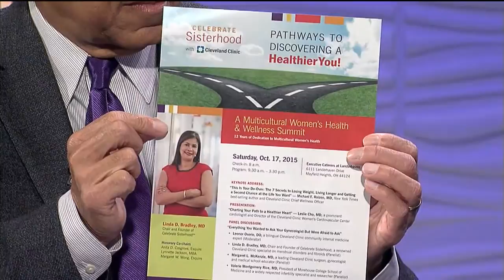Kaleidoscope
Host Leon Bibb.